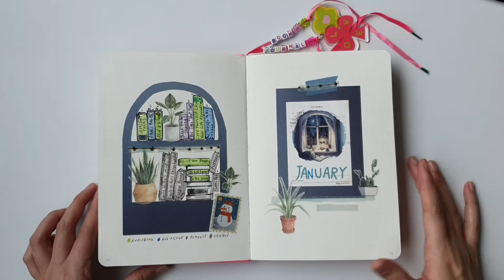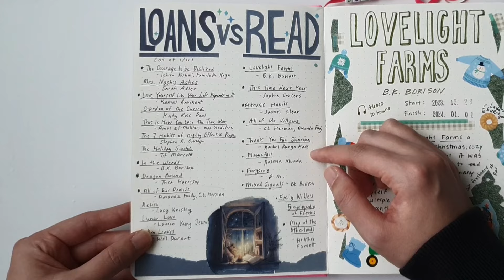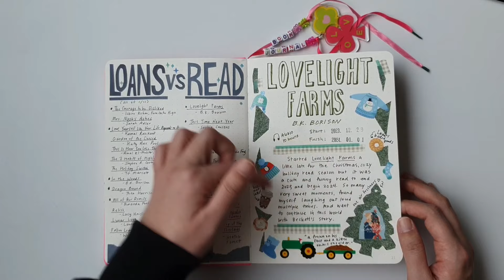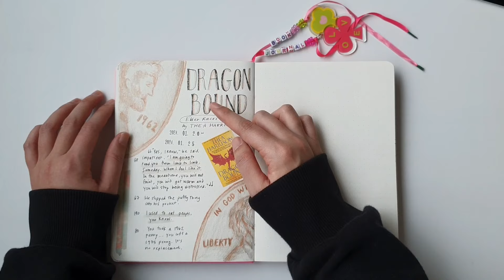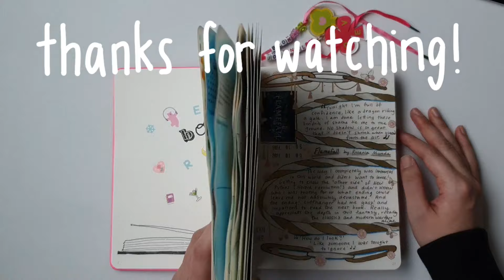Books I read in January❄️ (Journal Flipthrough) Monthly reading wrap up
My first reading wrap up! I read some great books in 2024, including some great fantasy and rom coms. Let me know if you've read any of these, or what books you enjoyed recently.

BOOKS MENTIONED:
Lovelight Farms, In the Weeds, Mixed Signals - B.K. Borison
This Time Next Year - Sophie Cousens
Atomic Habits - James Clear
Thank You for Sharing - Rachel Runya Katz
All of Us Villains, All of our Demise - C.L. Herman, Amanda Foody
Flamefall, Furysong - Rosaria Munda
The Courage to Be Disliked - Fumitake Koga, Ichiro Kishimi
Love Yourself Like Your Life Depends on It - Kamal Ravikant
Dragon Bound - Thea Harrison
Emily Wilde's Encyclopedia of Faeries, Emily Wilde's Map of the Otherlands - Heather Fawcett

MUSIC
Dreamer - VLLO